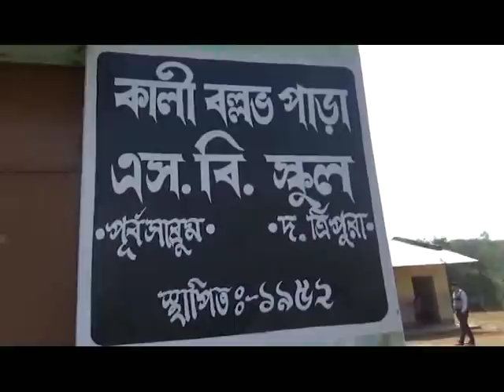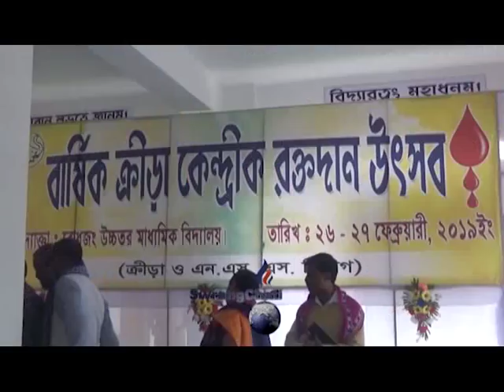SWRANGCHATI KOKBOROK KOKTWMA PART 2 27 02 19 Part 1